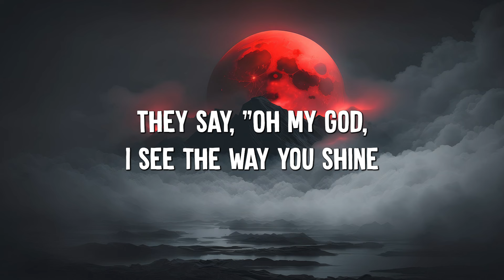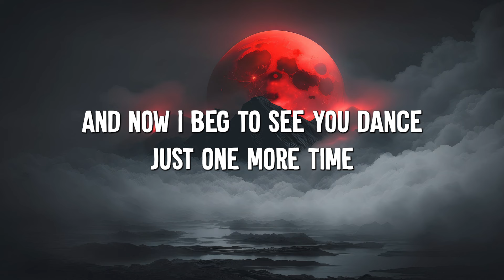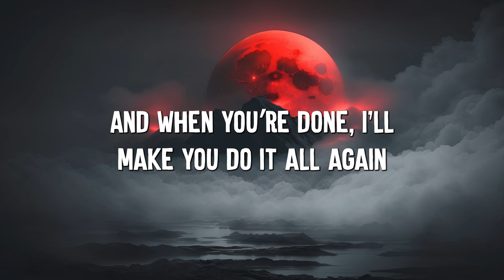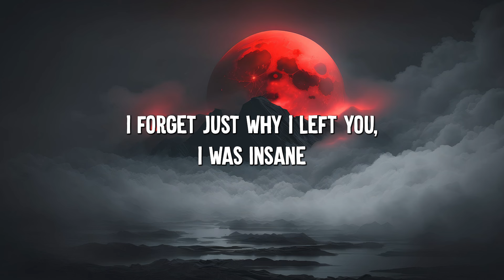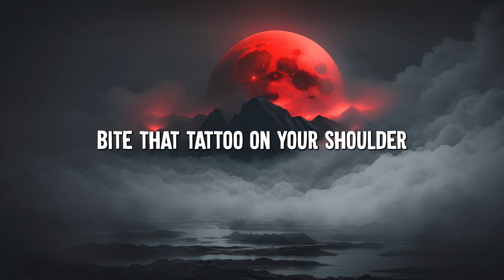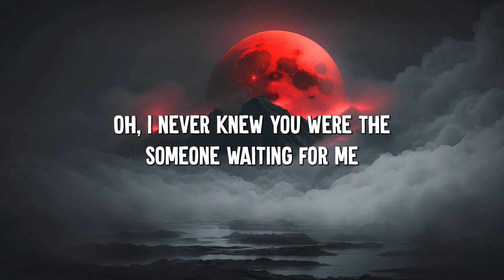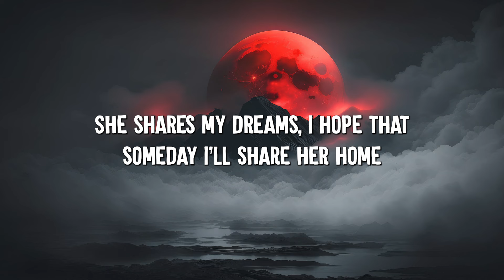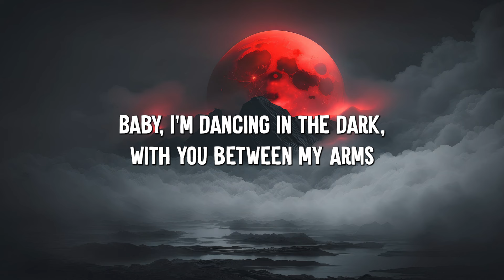Dance Monkey - Tones and I (Lyrics) || Ed Sheeran, The Chainsmokers,... (Mix Lyrics)